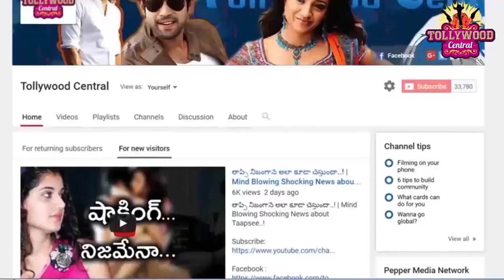బిచ్చగాడు హీరోయిన్ ఎవ్వరికీ తెలియకుండా ఆ పని కూడా చేసిందా..? Shocking News about Actress Satna..?